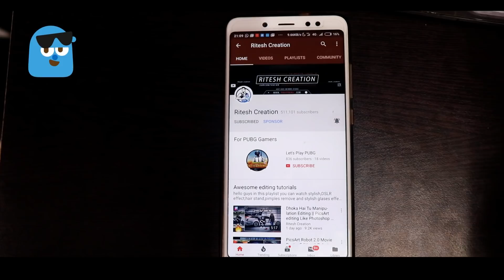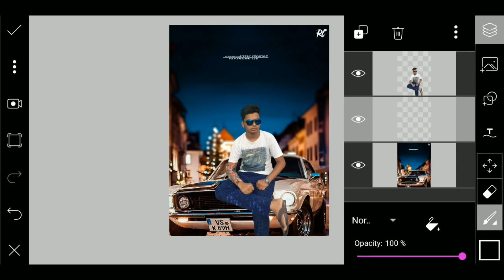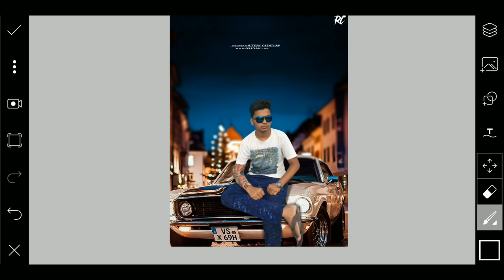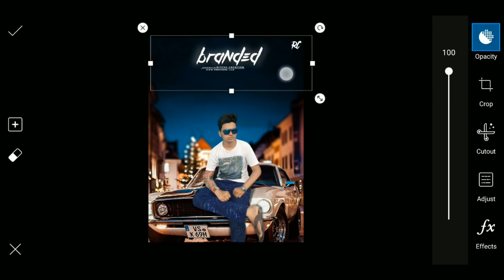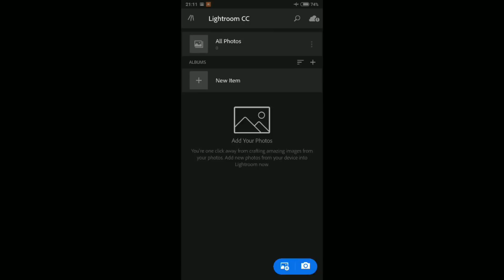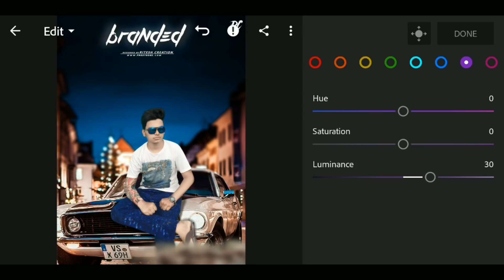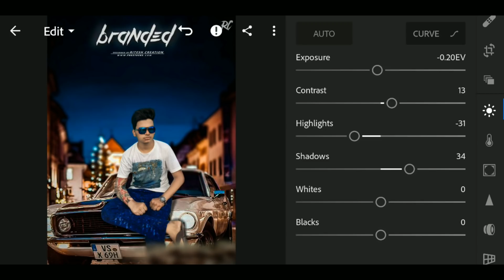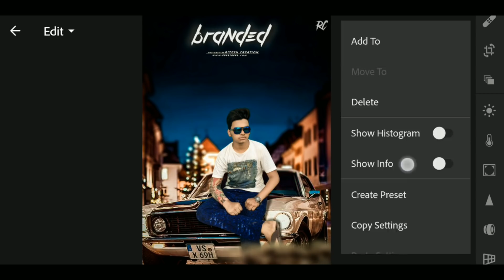PicsArt branded Manipulation editing || Adobe lightroom Manipulation editing, Car background change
Download Stock

 MY SETUP...
➤ Corsair H45 CPU Liquid Cooler
➤ Cabinet Corsair
➤ SMPS Power supply Corsair 750w
➤ RAM 16Gb ddr4 dt
:- All the Images/Picture Shown in this Video Belong to the Respected Owner and Note MeI am Not the Owner of any Picture Showed In this Video. All Content Used is Copyright to Ritesh Creation, Use or Commercial Display or Editing of the Content without Proper Authorization is Not Allowed.